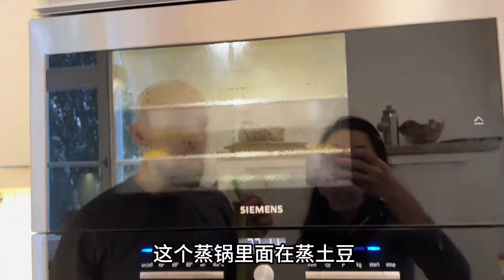美国婆婆和老公做感恩节大餐，上海四宝妈啥都不用干，彻底甩手！